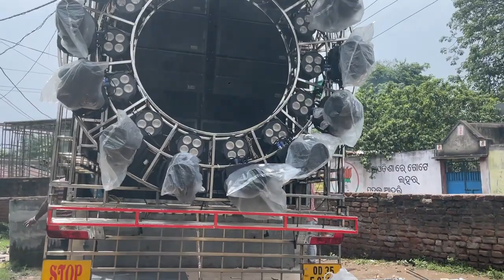Royal Wave New Setup ରେ ପ୍ରଥମ ସାଉଣ୍ଡ ଚେକ୍ Video ମାଟିଥରା ବାସ୍